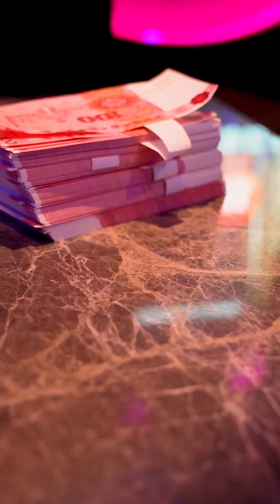The little wife went to the bar to deliver supplements to the CEO, and the CEO was furious#21-27 👦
We emphasize the compliance of the video content and there is absolutely no bad guidance or dangerous behavior. The little wife went to the bar to deliver supplements to the CEO, and the CEO was furious

DRAMA PLAYLIST LINK:
The little wife went to the bar to deliver supplements to the boss, and the boss pushed her on the sofa and said: You are doubting my ability [My daddy is a black-bellied boss]#21-27